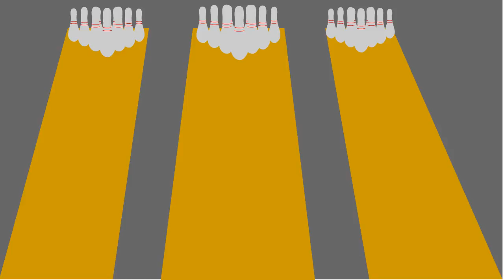Bowling pins win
learning something new